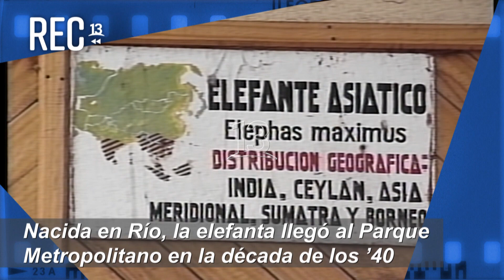MomentosREC: Adiós elefanta Fresia (1991)